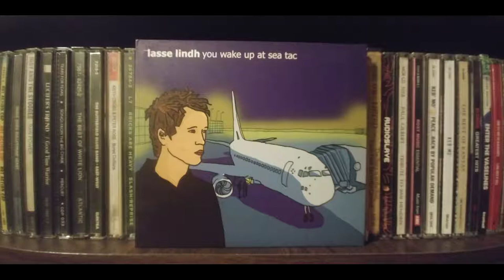The Stuff ( high quality ) / Lasse Lindh